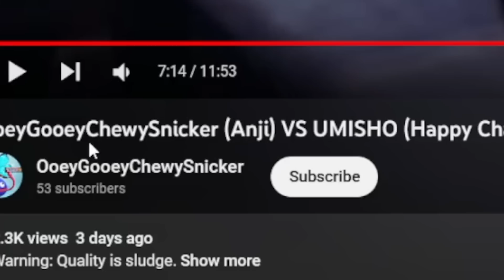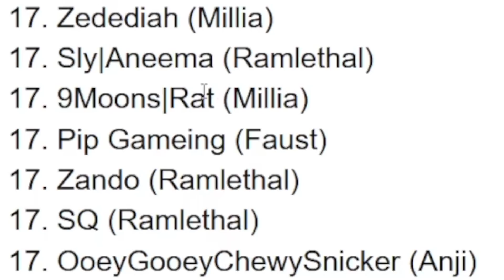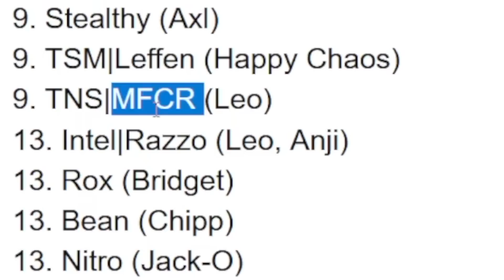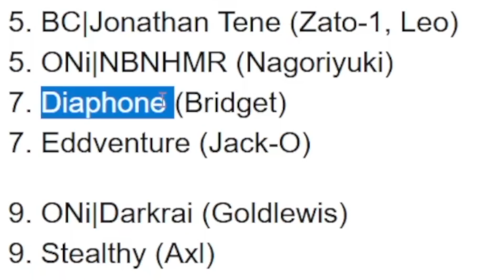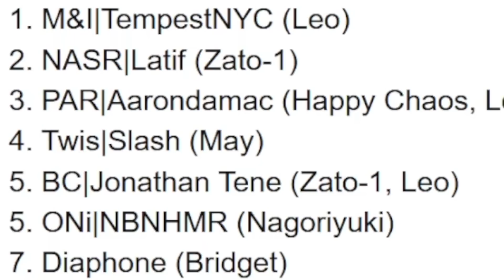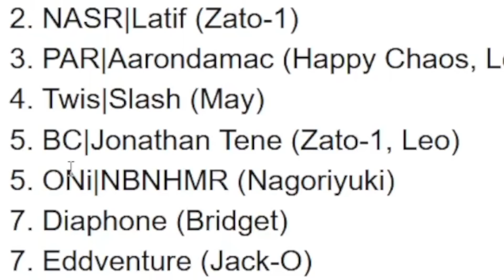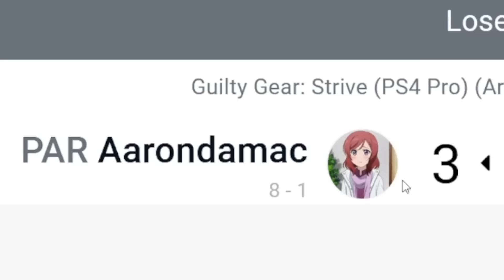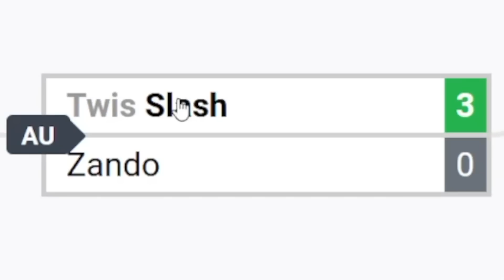Romolla Recaps Frosty Faustings Guilty Gear Strive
The biggest Guilty Gear Major happened just a week ago with some of the best talent in the scene showing up from across the world. The tournament had no shortage of upsets and Romolla is here to guide you through everyone who you might have missed who drowned early, and to talk about the people who had a break out performance. Seriously one of the best tournaments for Strive, go watch the vods if you haven't already.